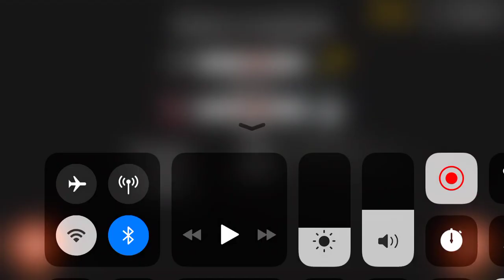Public transport simulator-route 21 Kilbirnie to Beith part 2 with the Alexander Dennis Enviro 200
In this video, I drive part two of the route number 21 from Kilbirnie to Beith via Glengarnock with the Alexander Dennis enviro 200 in public transport simulator. Now there is no route 21 in any of these places and the map is also fake, also feel free to like and subscribe and turn on notifications so you don’t miss any new uploads and I might even subscribe to you!